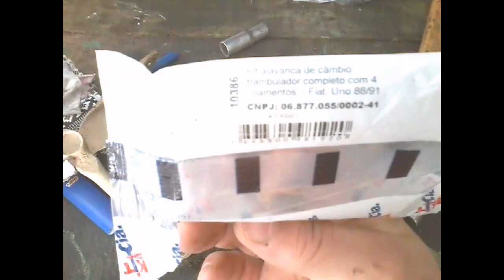Fiat uno, não engata as marchas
Fiat uno, não engata as marchas, uno ,premio, elba,